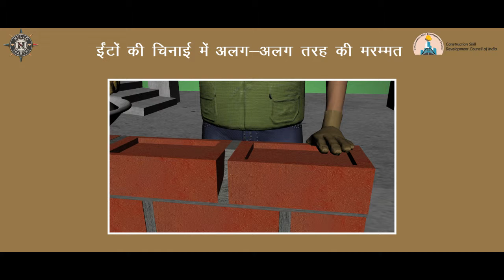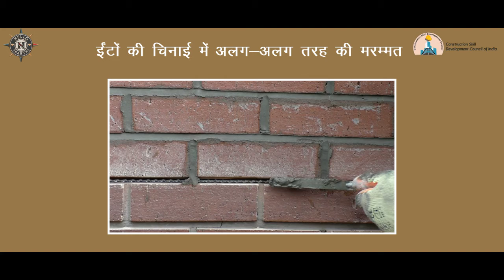Mason General | Chapter 4 | Unit 38 _ Different types of repairs in brickwork render